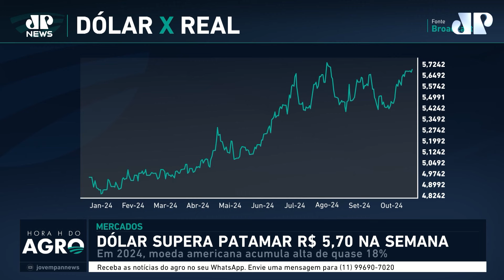Dólar supera R$ 5,70 com piora das contas do governo | HORA H DO AGRO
Nesta semana, o dólar superou a marca de R$ 5,70, refletindo uma piora do cenário fiscal e incertezas no cenário global. Outro destaque foi o ouro, que segue em disparada e alcançou o maior valor da história. Tanto o dólar como o ouro são considerados ativos mais seguros em tempos de incerteza. O que isso deve significar ao agro e ao Brasil? Confira a análise!